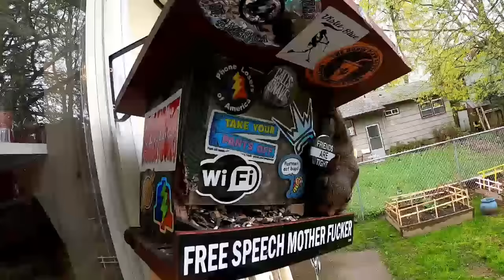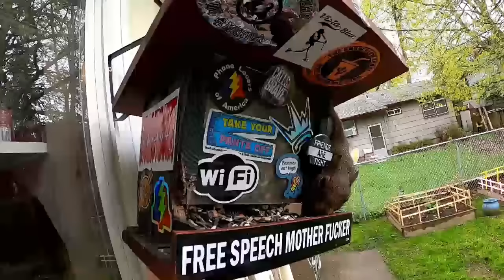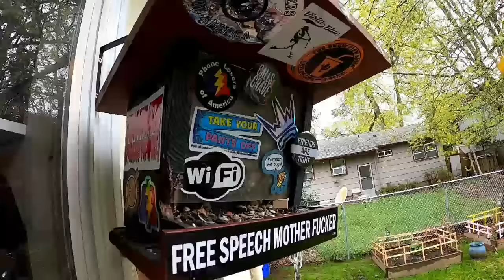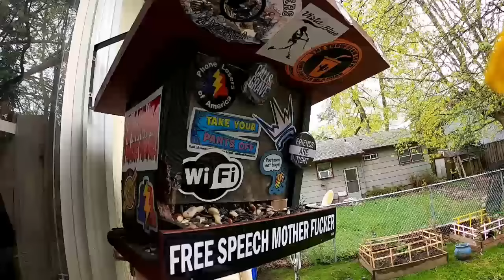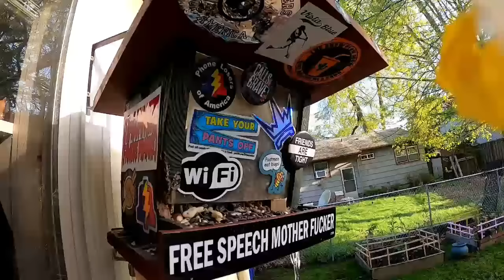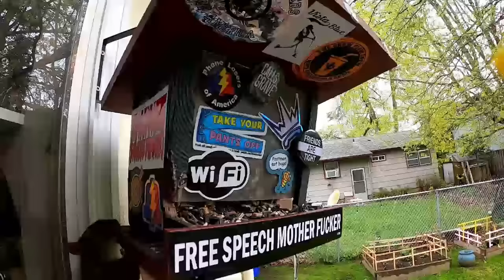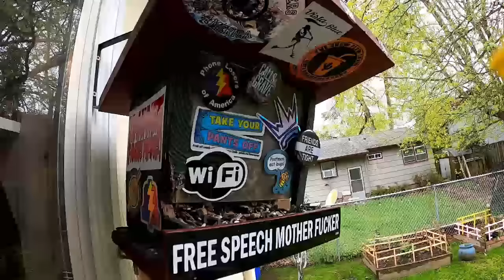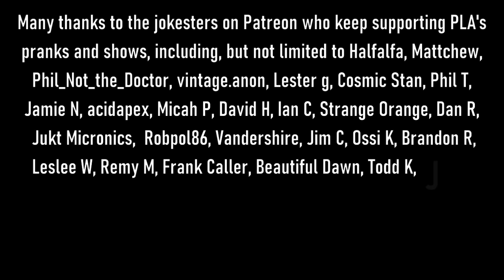The Snow Plow Show Episode 827 - Welcome New Listener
Here’s a bunch of prank calls I did yesterday, all blessed with holy water by iregretjumping, Fun Society Arcade, Holden M.J., FOD87, and Jimmy S. I do a few number changes, I don’t find any keys, and I get a spam email.

00:00 An HoA member doesn’t want her roof painted ultra violet. The background music is by microkorgi and quickfireyt.
01:00 Show art by Auxle
01:17 Intro song by Joe DiVita
02:05 Brad yammers on for a bit. The background music is Too Crazy by David Fesliyan.

03:00 Go listen to JIAD’s show from last week

07:37 The prank calls begin!
32:10 Voicemails. The background music is Forest Of Wonder by Philter.

36:35 PLA All Day by MC Lars